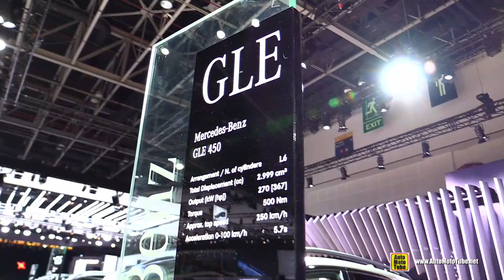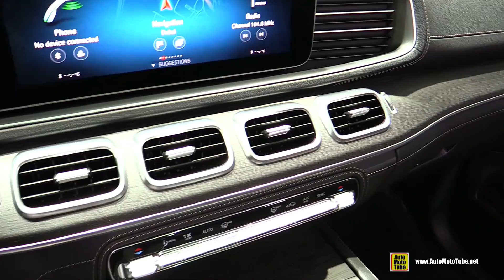2020 Mercedes GLE 450 4matic - Exterior Interior Walkaround - 2019 Dubai Motor Show